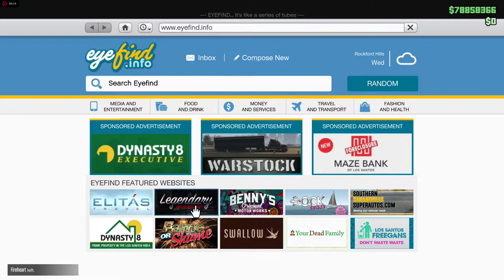GTA 5 Online | New car | Vagner customization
Brand new car the  Dewbauchee Vagner